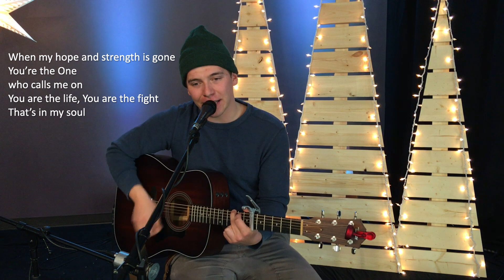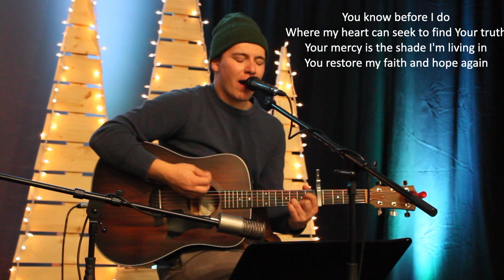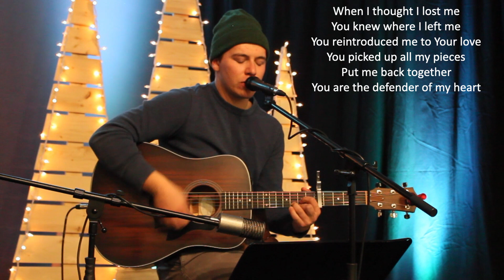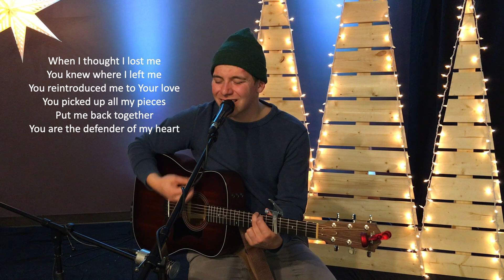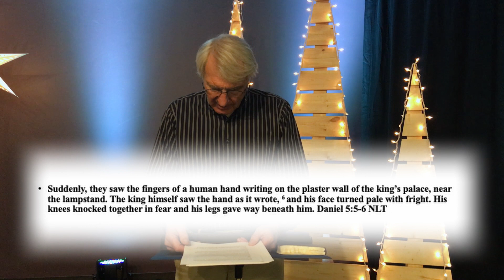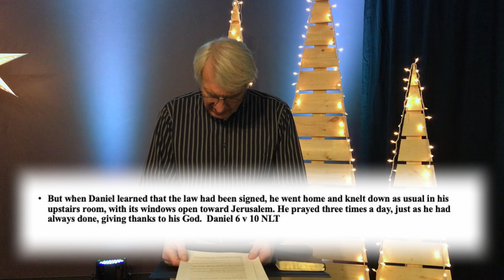Living In Enemy Territory | Ray Klassen